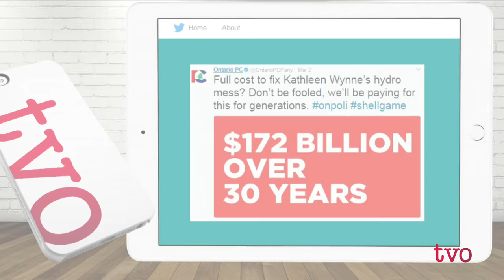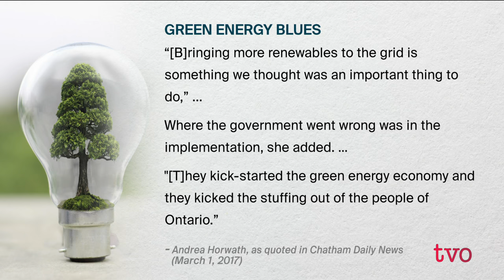Wynne's Power Play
The Ontario Liberals have announced a plan to lower hydro rates in the province by an average of 25 per cent. How does the plan differ from the one put forth earlier this week by the NDP? The Agenda examines the two approaches as the Wynne government attempts to deal with rising hydro costs, identified by Ontarians as their number one concern.